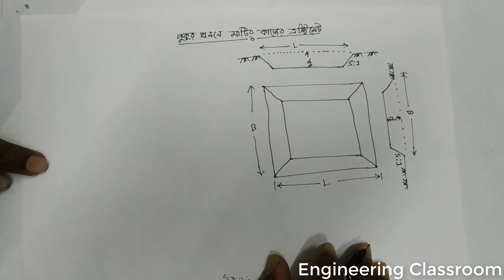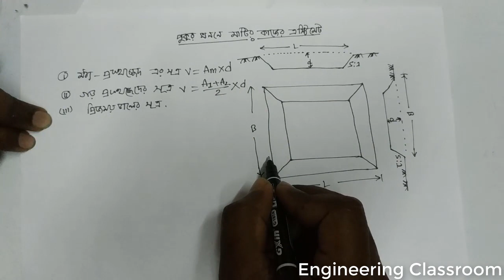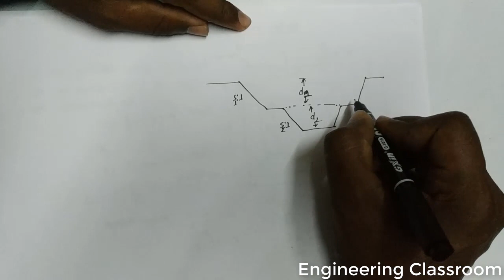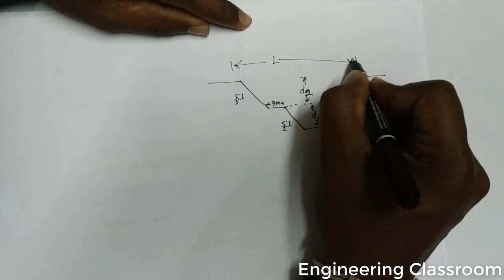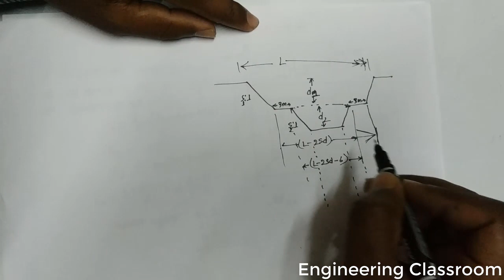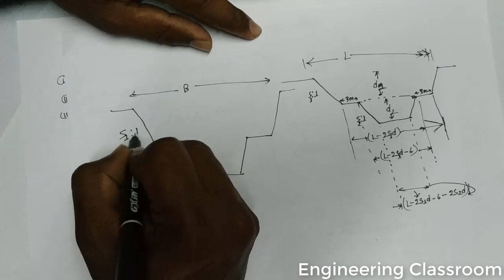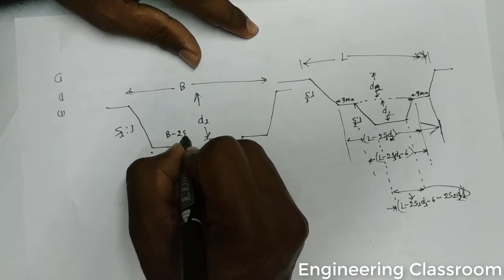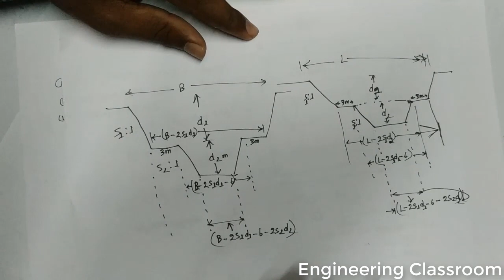পুকুর খনন কাজ এর এস্টিমেট